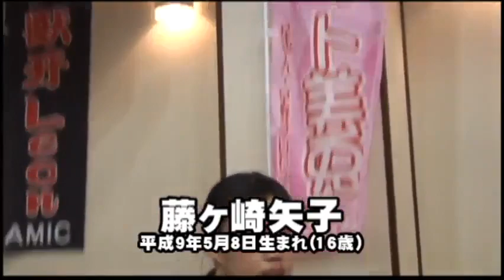JWP Womens Wrestling Full Show Pure Slam 13.08.2013 レディース・レスリング・フルショー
1. Rabbit Miu vs. Yako Fujigasaki
2. Rabbit Miu & Rydeen Hagane vs. Fairy Nihonbashi & Risa Sera
3. Kasey Owens, Leon & Serena vs. KAZUKI, Megumi Yabushita & Sachie Abe
4. Command Bolshoi vs. GAMI (Two Count Rules Match)
5. Manami Katsu vs. Eri Susa (JWP Junior Title / Princess Of Pro Wrestling Title Match)
6. Kayoko Haruyama & Tsubasa Kuragaki vs. Hanako Nakamori & Maury (JWP Tag Team Title / Daily Sports Tag Team Title Match)

7. Arisa Nakajima vs. Kana (Asuka) (JWP Openweight Title Match)